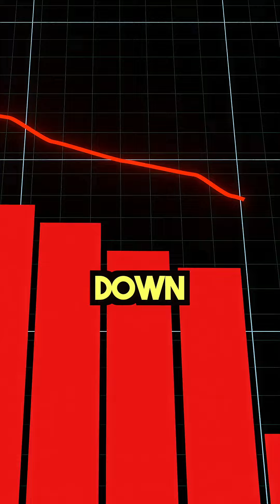Best Property Investment Strategy of 2023?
Are you a property investor faced with the perplexing question of whether to buy, hold, or sell? The real estate market is a complex puzzle, with conflicting factors pushing it in different directions. Let's dive deep into this age-old property investor's dilemma.

Many people quickly jump into these decisions without taking the time to assess what's best for their unique circumstances. But it's not a decision you should take lightly.

Buy, Hold, or Sell? These three choices have confounded property investors for centuries. High-interest rates, market uncertainties, and ever-changing property values add to the confusion. You need to comprehend the various factors impacting the property market. Stop thinking in black and white, as it's never just a matter of the market going up or down. In reality, numerous forces are influencing it.

The key is to assess these influences, understand what's stronger, and determine whether the market is more likely to go up or down. Only then can you make a truly informed decision about your property – buy, hold, or sell.

The buy, hold, or sell dilemma is one of the biggest puzzles in the real estate market, but it's a puzzle that can be solved. By staying informed and considering all the variables at play, you can make confident choices that lead to financial success in property investment. So, before you decide, make sure to gain the insights you need to navigate the property market with precision.

💵 Join the Australian Property Investors and connect with Property Investors who are starting and expanding their portfolio too. Jump into our private Facebook group “Australian Property Investors 🇦🇺 🚀 🏠 by George Markoski” and connect with investors in our new Facebook community where smart investors learn to get more Money, Time, and Freedom.

🕘 Get a FREE Training on property investing and learn about the "3 Pillars" of property investing, the reason why 70% of investors LOSE money when they invest, and how to get a property in a "top 200" suburb ▶️

📚 Grab a free copy of our bestselling book It’s the road map to successful investing in property, using low risk tried and tested methods ▶️